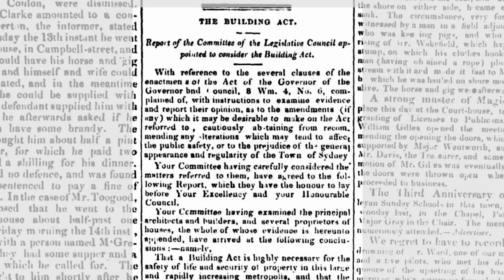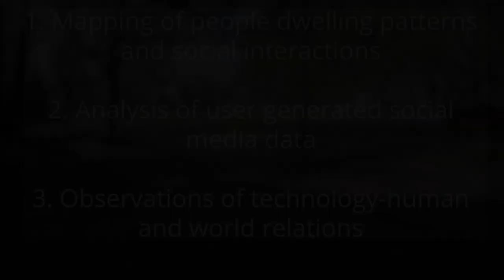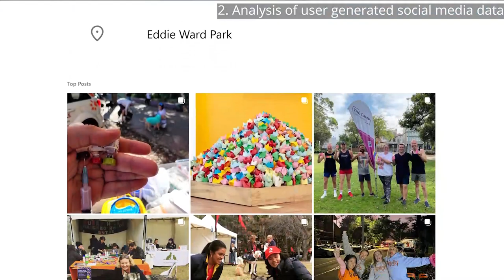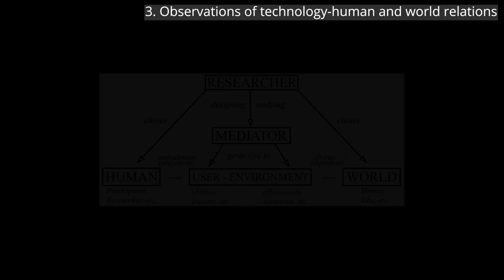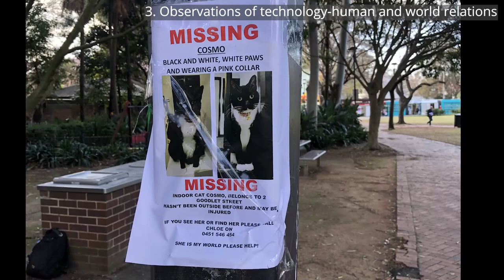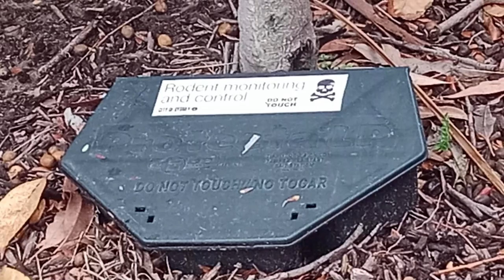ewp.prproj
Done as part of UNSW CODE1210 (Computational Design Theory 2) 23T2 Assignment 2

19/07/2023